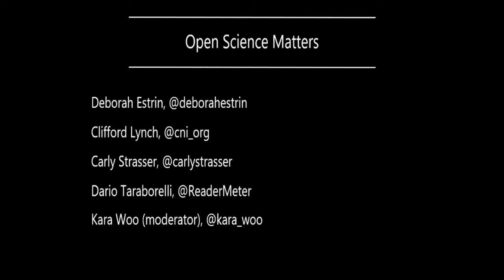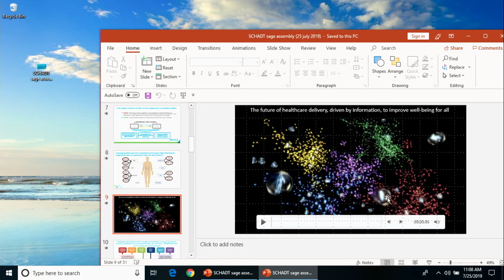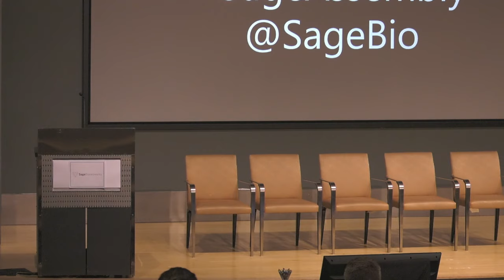2019 Sage Assembly - Open Science Matters Panel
Sage Bionetworks hosted its 2019 Assembly in Seattle to mark its 10th anniversary. The day-long scientific symposium featured speakers who will helped us honor our history by guiding a conversation about the next generation of open science. The Assembly took place on July 25, 2019, at Bell Harbor Conference Center in Seattle. Panelists: Deborah Estrin, Cornell Tech | Cliff Lynch, Coalition for Networked Information | Carly Strasser, Fred Hutchinson Cancer Research Center | Dario Taraborelli, Chan Zuckerberg Initiative. Moderator: Kara Woo, Sage Bionetworks